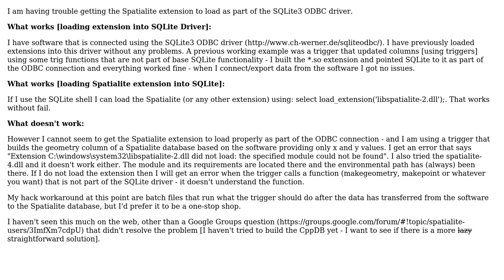GIS: Loading Spatialite extension via SQLite3 ODBC Driver?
With thanks & praise to God, and with thanks to the many people who have made this project possible! You are responsible for your own actions.